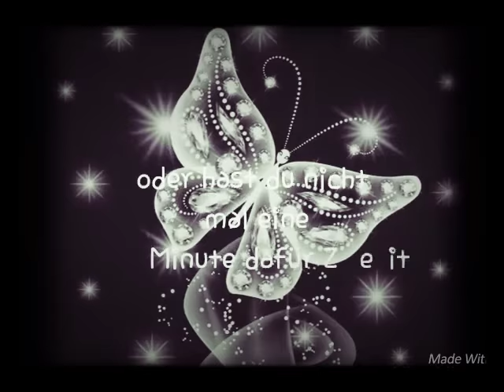bitte (Teilen) daumen und aboniren xD